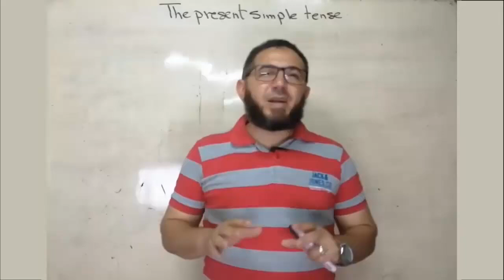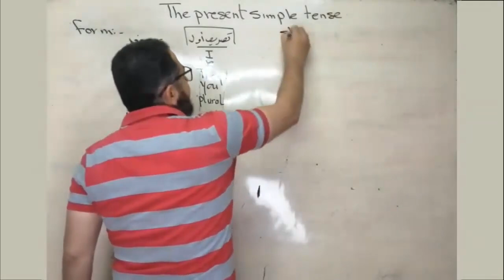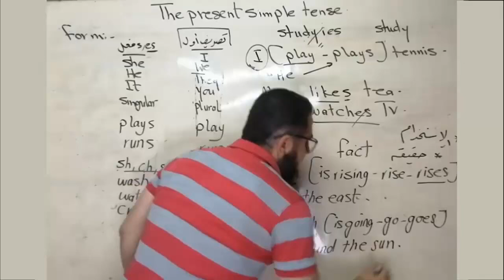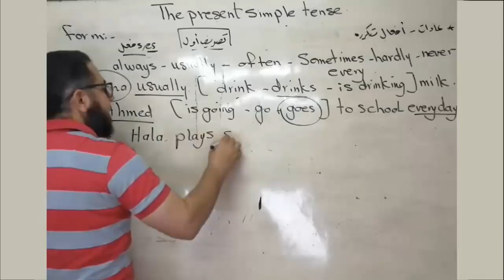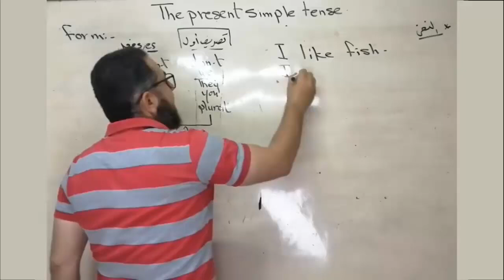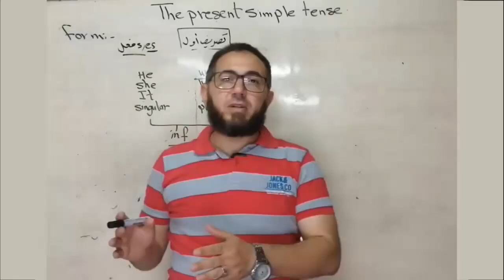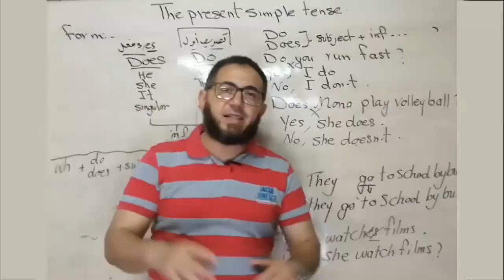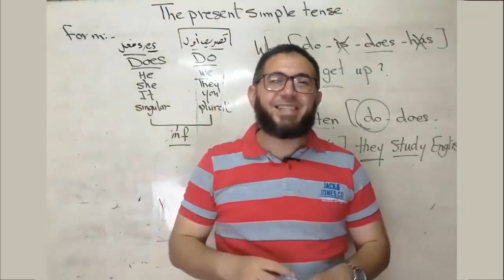حل تدريبات كتاب جيم الثانى الاعدادى 2025 الوحدة الأولى